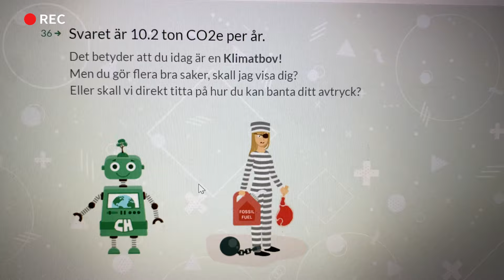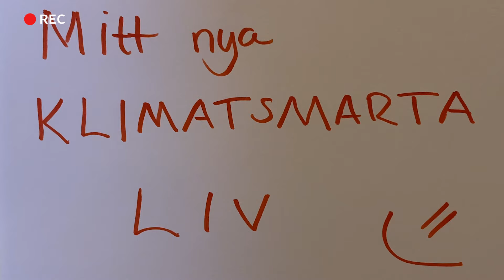Mål 13. Bekämpa klimatförändringarna – Ronjas film | 17 om 17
Det här är serien för och med ungdomar med FN:s globala mål “Agenda 2030” i fokus. 17 ungdomar har tagit sig an varsitt mål och tolkar det på sitt sätt genom en film. Vad innebär den mest ambitiösa agendan för hållbar utveckling som världens länder någonsin antagit för en vanlig ung vuxen i Sverige i dag?